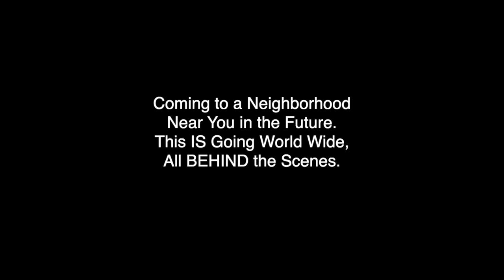New Zealand UNDRIP. You Won't Believe What's Coming.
Yes, I Want to Support Ron's Work..
or Etransfer in Canada, send to:  Save Canada ppc at gee male , k o m